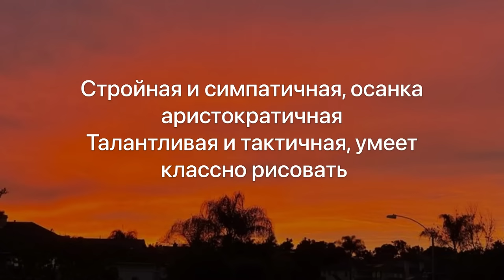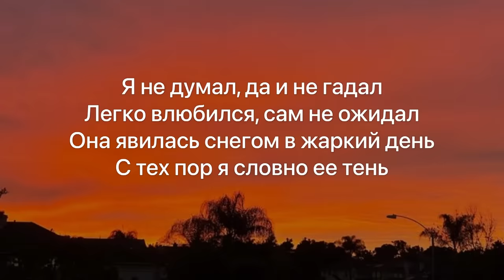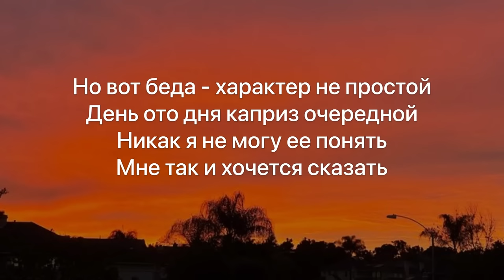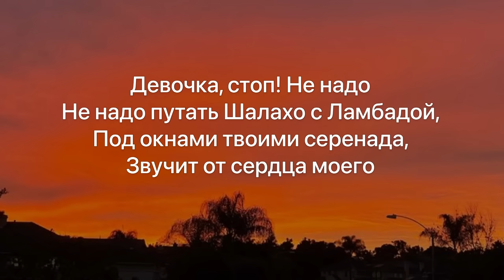Девочка стоп!-Арсен Шахунц (Текст Песни)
Девочка,✋ -Арсен Шахунц

Стройная и симпатичная,
Осанка аристократичная,
Талантливая и тактичная,
Умеет классно рисовать.

Но вот беда - характер не простой,
День ото дня каприз очередной. Ой.
Никак я не могу ее понять,
Мне так и хочется сказать:

Девочка, стоп! Не надо.
Не надо путать Шалахо с Ламбадой,
Под окнами твоими серенада
Звучит от сердца моего.

Поверь же мне я - парень то, что надо,
Хочу я быть всегда с тобою рядом
Дыханием сердца твоего.

Я не думал, да и не гадал,
Легко влюбился, сам не ожидал.
Она явилась снегом в жаркий день,
С тех пор я словно ее тень.

День ото дня каприз очередной. Ой-йой.

Дыханием сердца твоего.

Дыханием сердца твоего.

Подробнее...
Трек
Девочка, стоп!
Исполнитель
Арсен Шахунц
Альбом
Девочка, стоп!
Лицензиары
"Believe Music (от лица компании "Zion Music"); UNIAO BRASILEIRA DE EDITORAS DE MUSICA - UBEM, The Label, Exploration Group (Music Publishing), LatinAutor - SonyATV" и другие авторские общества (6)